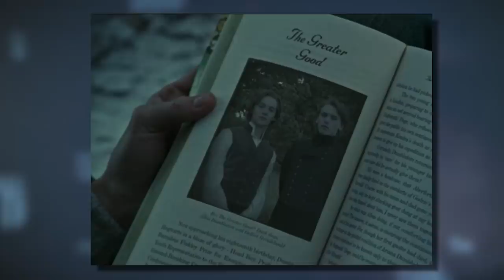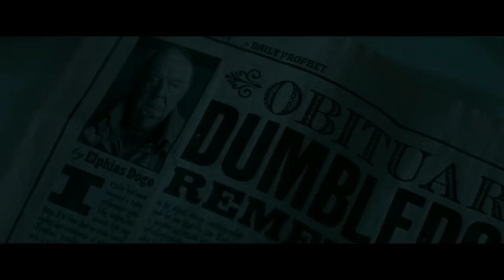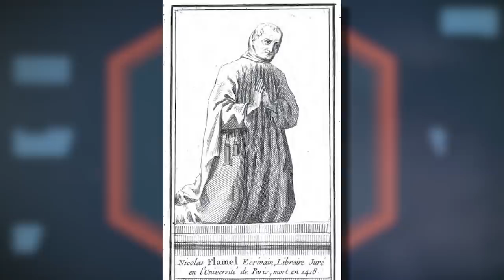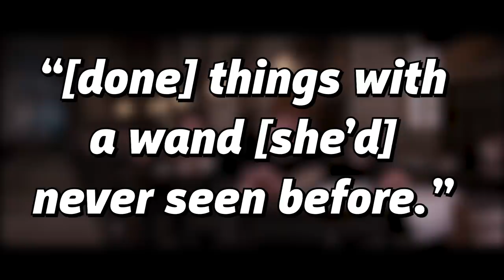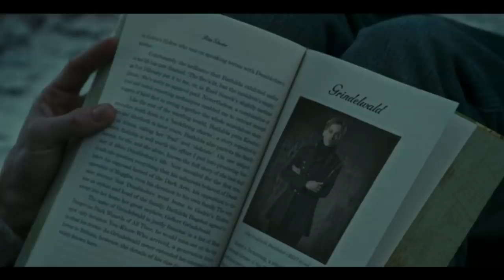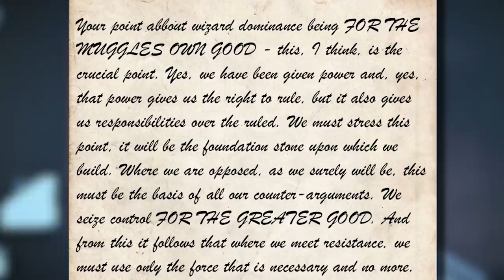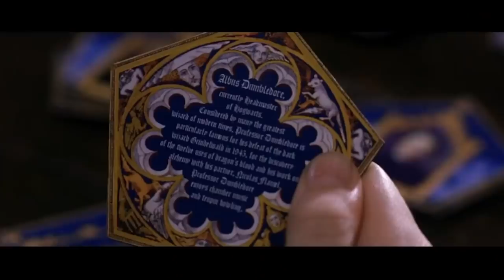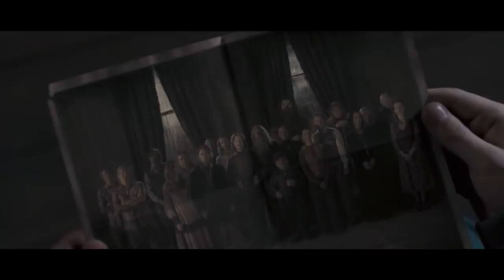The History of Albus Dumbledore | Harry Potter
Dave takes a look back through the Harry Potter series and Fantastic Beasts to bring you the full history of Albus Dumbledore, the beloved headmaster of Hogwarts!